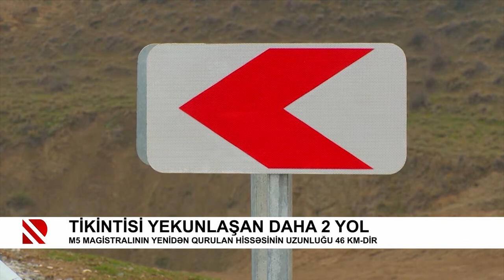Tikintisi yekunlaşan daha 2 yol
M5 magistralının yenidən qurulan hissəsinin uzunluğu 46 km-dir